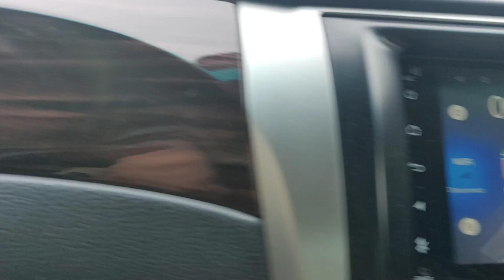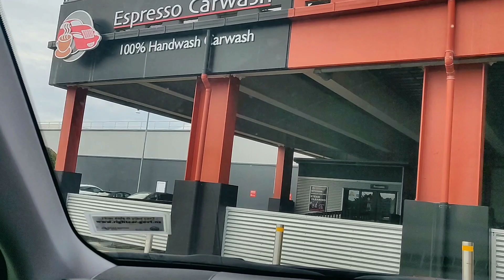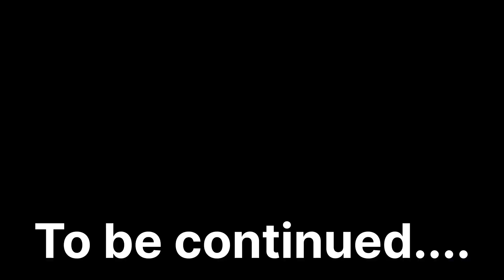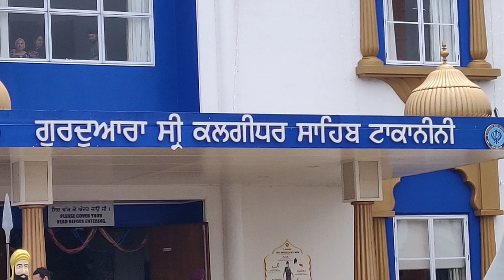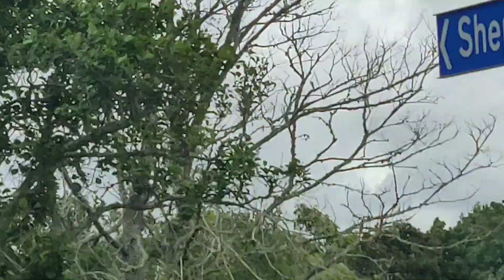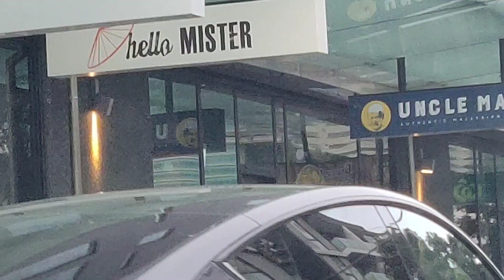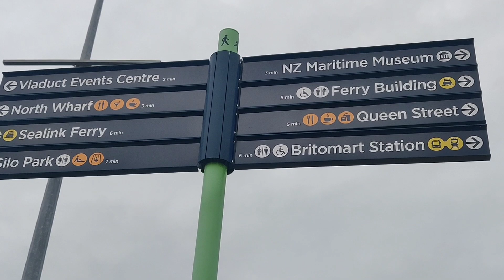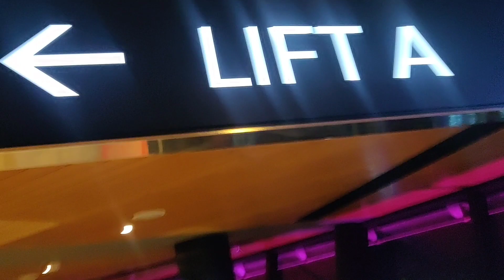Short visit to Auckland newzealand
tour of Auckland newzealand